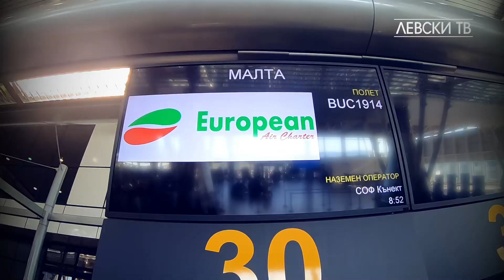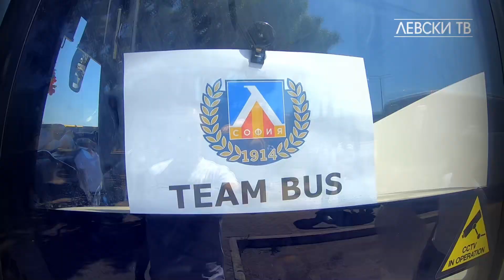"Левски" на път за Малта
С чартърен полет от Летище София отборът на „Левски“ замина за Малта, където в четвъртък гостува на местния „Хамрун Спартанс“ в третия квалификационен кръг на Лигата на конференциите.

Официалната пресконференция на старши треньора на „Левски“ Станимир Стоилов и полузащитника Георги Миланов ще се проведе в сряда, 3 август от 19:30 часа в залата за пресконференции на Национален стадион „Ta `Qali“ в Малта.

Официалната тренировка на „Левски“ започва в 20:00 часа.

Старши треньорът Станимир Стоилов има на разположение група от 20 футболисти.